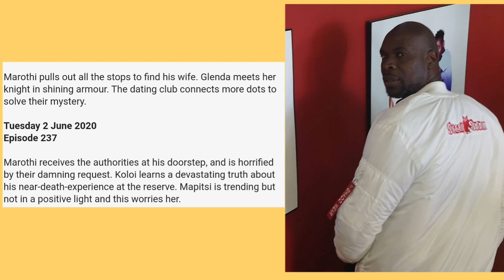Skeem Saam 02 June 2020